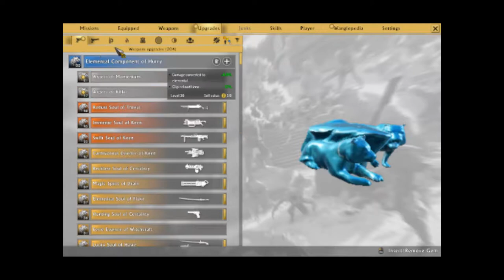Shadow Warrior 2 #6 More Bounty To Hunt